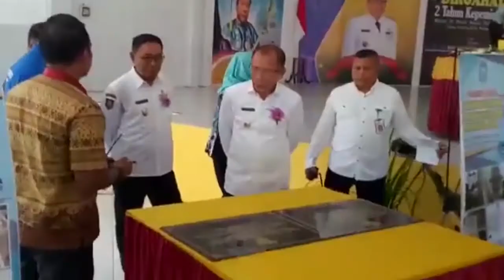HALUT, MALUT - FRANS RESMIKAN 9 TOWER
Peresmian Tower